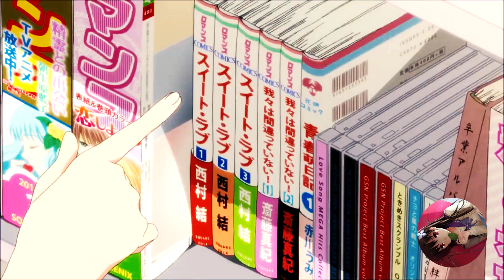Top 10 Romance Anime with Happy Ending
● Welcome Guys, today I brought to another list. We have Top 10 romance anime with a happy ending

● Note:
          Use Headphones or Earphones for better experience.

          " Hiiro No Kakera Opening "

1.      "  "

2.      "  "

3.      "  "

● THUMBNAIL:
                " Twin Star Exorcist "